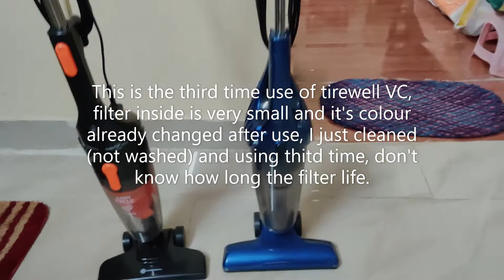TIREWELL TW-7006 1100W Handheld Vacuum Cleaner Demo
Third time usage of Tirewell VC, suction is ok for the product but not 1100watts as claimed, getting heated in few mins, so we should give break after 3 or 4 mins to cool down. When compared to motor body with Balzano VC it's not very sturdy and when using very long definitely there is chance to melt. So don't use for long duration. Coming to filter they say it's washable but on second use itself it changed it's color, will check after washing whether it's clearing the dust particles.

To me it's better than Balzano VC in stick VC